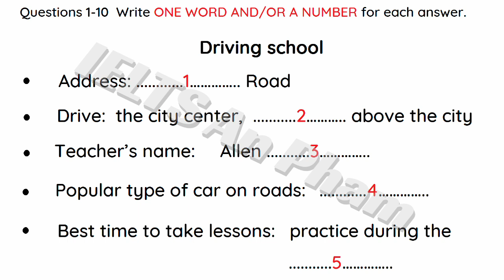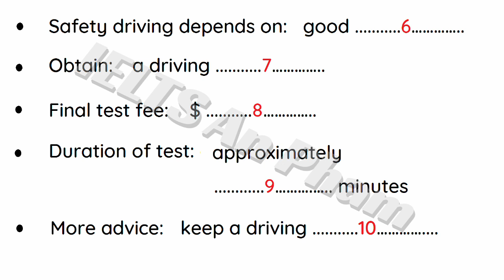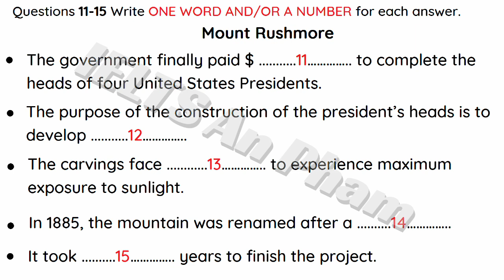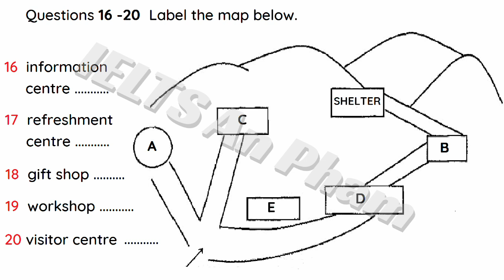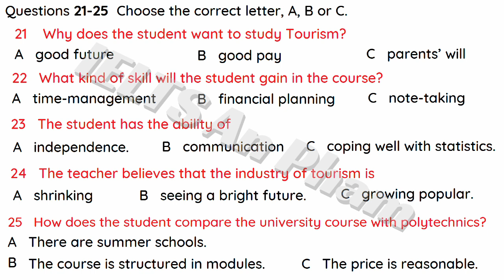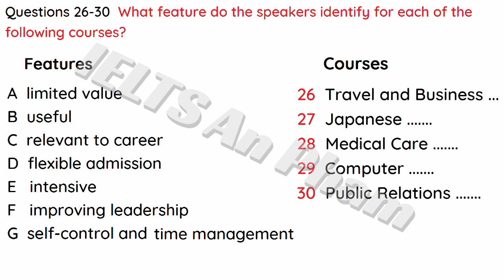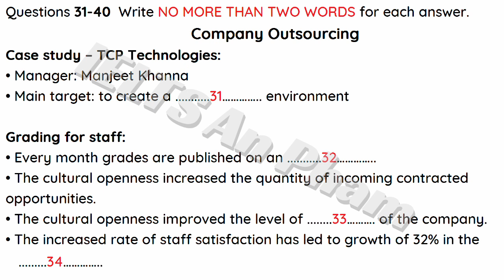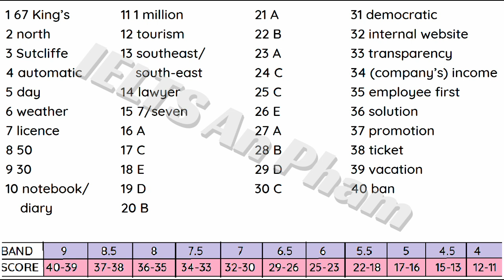IELTS LISTENING ACTUAL TEST 2024 WITH ANSWERS // 28.08.2024